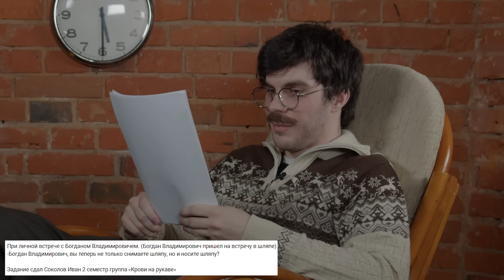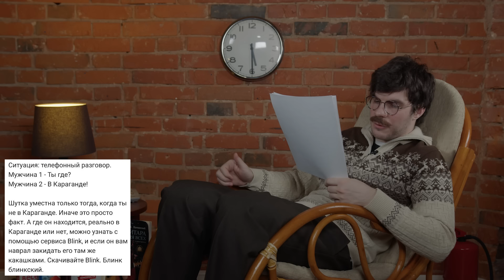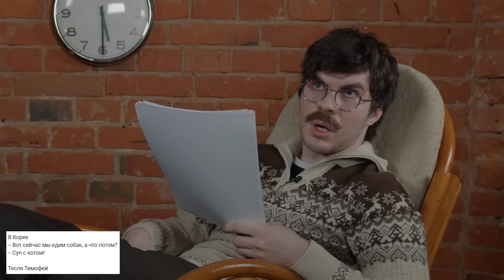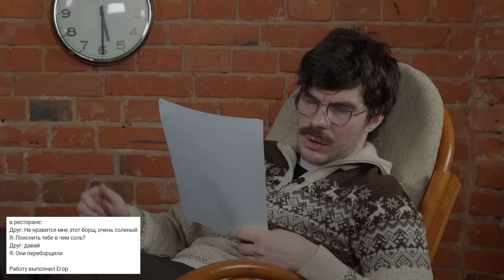Уроки юмора. Уместность шутки. Проверка ДЗ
ПОПРОБУЙ YOTA НА МАКСИМУМ ВСЕГО ЗА 399

Реклама. Рекламодатель: ООО «БЛИНК», ИНН 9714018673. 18+ Erid: 2SDnjf3mT3e

- Великая Китайская распродажа на AliExpress с 18 по 27 марта.
Реклама: ООО «Алибаба.ком (РУ)» ИНН 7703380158, erid: 2VfnxyFeiFi

На канале "Плюшки" - второй семестр "Уроков Юмора". Это массивная проверка домашнего задания, поэтому будем проверять уместность ваших шуток. На огнетушитель не обращаем внимание - он необходим для тушения пуканов. Проверку ведет заслуженный учитель, кандидат наук в области юмора Богдан Владимирович. Начнем с простого и будем постепенно двигаться в сторону выхода. Почему лев не прав? Как заставить работать мусоропровод? Какую оценку получил Дмитрий Нагиев за свою домашку? Как шутили в 1961 году? Что сделали Богдану в ЗАГСе? И причем тут Людмила Николаевна с кафедры обманок? Еще больше уместных шуток в неуместном месте прямо сейчас.